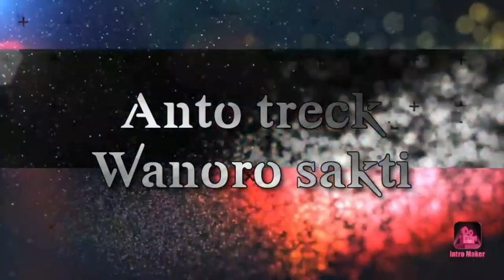GASAK'S DARI IKS PI UNTUK IKS PI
judul